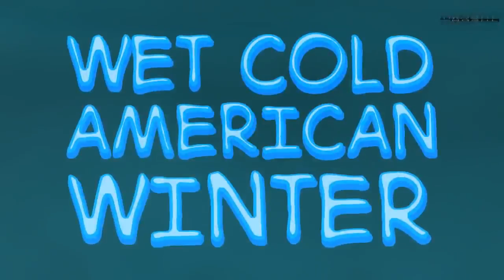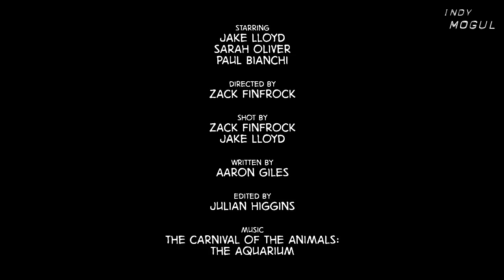"Wet Cold American Winter" : A BFX Original Short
Never, ever follow the voices in your head to the bottom of a pool.  Lessons learned, Jake.  Also, be on the look out for magical holiday interlacing!  FREE HOLIDAY CHEER!  Want to find out how to make your own underwater camera rig for under $60? Check it out on BFX Mogul's Backyard FX features cheap, DIY filmmaking tips and tutorials including special effects, props, and camera equipment.  'Build' episodes on Mondays and 'Original Short' test films on Tuesdays featuring the build.